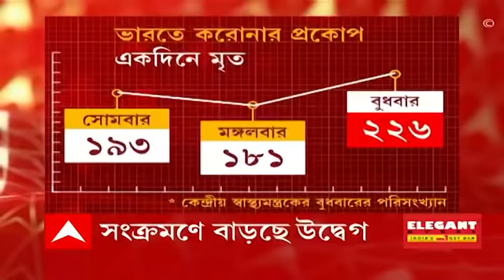Durga Puja 2021: কাশফুলের ঝাঁকে মন খারাপের হাওয়া, আজ মহানবমী । Bangla News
কাশফুলের ঝাঁকে মন খারাপের হাওয়া৷ আজ নবমী। আনন্দের মাঝেই বিষাদের সুর।

ভিড়-আলো বিতর্কের জের। দর্শকদের জন্য বন্ধ শ্রীভূমি স্পোর্টিং-এর পুজো। বন্ধ করা হল সমস্ত গেট।

বিতর্কের জেরে পদক্ষেপ নবান্নের। মুখ্যসচিব-পুলিশকর্তাদের নির্দেশ। রাতেই মণ্ডপ পরিদর্শনে এডিজি সিআইডি।

চেতলা অগ্রণী, সুরুচি সঙ্ঘে ঢাক বাজালেন ফিরহাদ-অরূপ। (অ্যাম) আবাসনের পুজোয় মাতলেন রাজ-শুভশ্রী-রচনা-অরিন্দম শীল।

ভাবনার অভিনবত্বে শারদ সম্মান মাস্টারদা স্মৃতি সঙ্ঘের। সমাজবোধে সেরা চক্রবেড়িয়া সর্বজনীন। ভিন্ন ভাবনায় সেরার শিরোপা ৬৬ পল্লির।

শিল্পভাবনায় সেরা আহিরীটোলা সর্বজনীন। সম্প্রীতি ভাবনায় সেরা পুজো বোসপুকুর তালবাগান। মাতৃরূপে সেরা যাদবপুর শ্যামাপল্লি শ্যামা সঙ্ঘ।